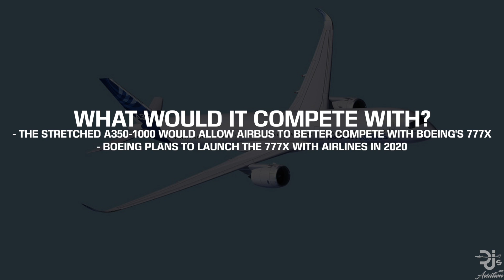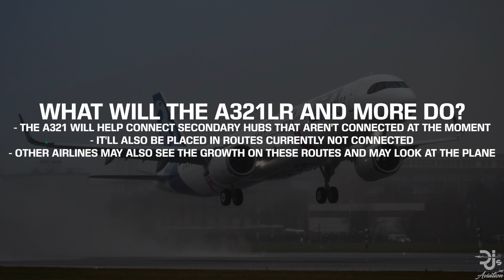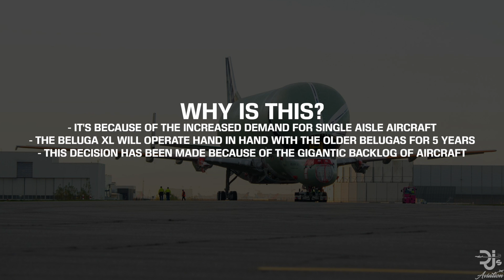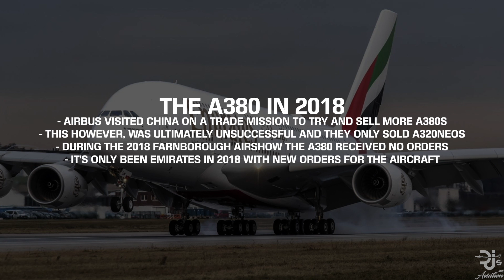The FUTURE of AIRBUS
What is the future of Airbus? In today's video, I discuss the A380-800 and the A380plus, the Airbus A320neo family including the A321LR, A321XLR and it's battle with Boeing's NMA, the A220 series and more!

Huge thanks to my $7+ Patrons:
Garrick Kwan, Big T, PocketRishi, Anonymous, Vebi, JurgenBelgium, Brandon, Anonymous, Patmatt2, Julz, Anonymous, Edyta